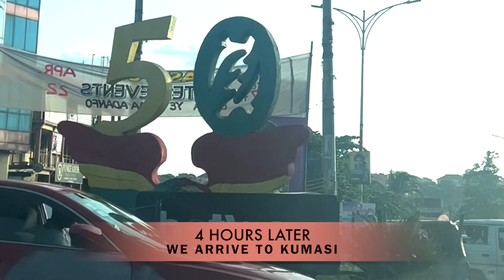RED CARPET HOST FOR KUMASI FASHION WEEK